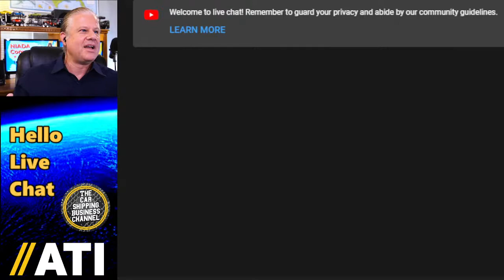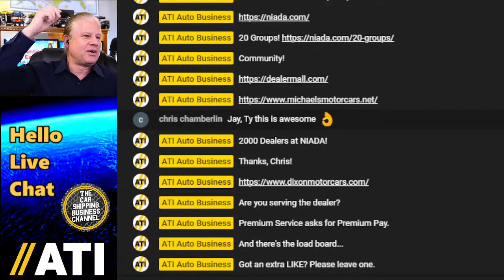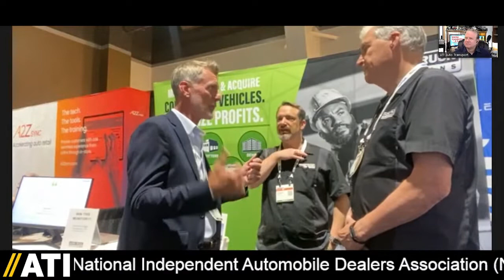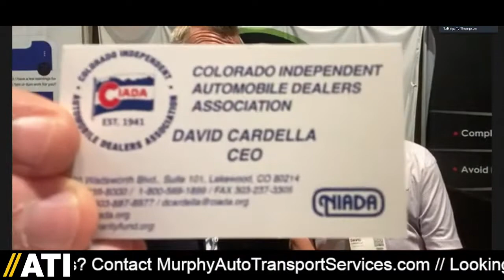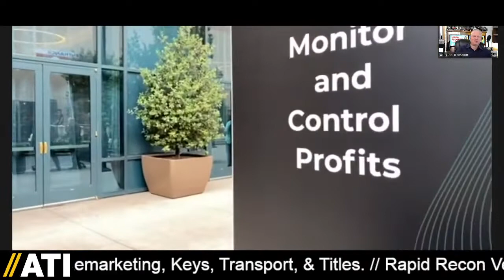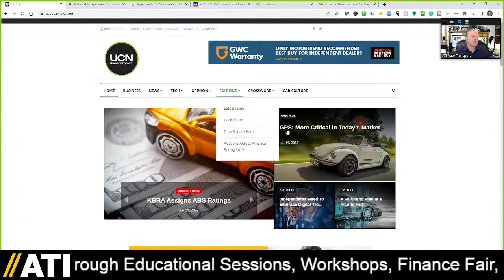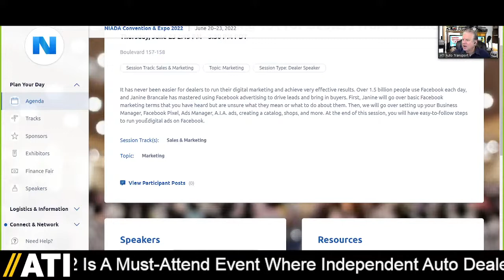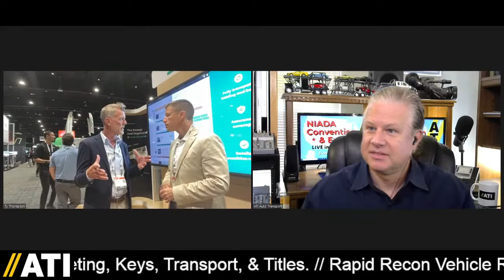NIADA Convention & Expo 2022: Car Dealer Interviews with Used Car News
0:00 ATI Live at NIADA Convention & Expo 2022: Car Dealer Interviews with Used Car News
3:05 Robert Voltmann, CEO, NIADA (previously U.S. Interstate Commerce Commission) on 20 Groups
10:15 Michael Graubart, President, Michael's Motorcars Inc.
13:00 Anthony Greenhalgh, Rapid Recon, Sr. Director of Marketing & Sales Operations
17:40 Greg Zak, President, Dixon Motors, BHPH dealer in Houston
30:50 Michael Bero, Sr. Product Marketer, CDK Global
43:12 Gerry Ogris and Russell Savage, Work Truck Solutions
59:05 Terry O'Laughlin, Compliance Director
1:06:25 Ed Curry, Senior Moderator, NIADA, with Jeff Bellant, Managing Editor, Used Car News
1:22:55 ATI LIVE PROGRAMMING BREAK
1:36:00 David Cardella, CEO, Colorado Independent Automobile Dealers Association (CIADA)
1:57:45 Mike Manigold and Jesse Greer, ACI Transport
2:11:10 "Live ATI Love" from Matt Jones, Director of Corporate Communications at True Car
2:12:35 ATI LIVE PROGRAMMING BREAK
2:29:30 Reviewing the NIADA Convention & Expo 2022 live event agenda, expo booth map, and sponsors.
2:41:50 Auto Trade Show Networking Tips: Research to elevator pitch
3:00:30 Simon Jones, Vice President, Sales at EBlock Online Car Auctions
3:27:40 That's a wrap on our ATI live coverage, Wednesday, June 22 at NIADA Convention & Expo 2022.

National Independent Automobile Dealers Association (NIADA) Convention & Expo 2022 Is A Must-Attend Event Where Independent Auto Dealers And Other Industry Leaders Connect Through Educational Sessions, Workshops, Finance Fair, Expo Hall, After Hours, And A National Quality Dealer Awards Dinner.

CONNECT WITH INDEPENDENT AUTO DEALERS AND USED CAR INDUSTRY LEADERS

ATI = AUTO TRANSPORT INFORMATION 2.0: AUTO DELIVERY INDUSTRY BUSINESS TRAINING

RAPID RECON VEHICLE RECONDITIONING SOFTWARE
Rapid Recon. Transparent Communication & Auto Remarketing Process Management For Car Dealers. Tell Your Story. People, Process, And Software.

LOCATION SERVICES NATIONWIDE COLLATERAL RECOVERY
Location Services Is Your Single Source For Nationwide Collateral Recovery. One Contact. One Contract. Location Services Comprehensive Technology Solutions.

PROVIDE INSTANT & ACCURATE AUTO TRANSPORT QUOTES

Ty and Cars On The Move connect Dealers, Auctions, and Carriers. Join the transport discussion, network your services, and get auto transport business strategy advice.

✅ READY FOR PRIME TIME? If you're a Car Dealer, Auto Auction, or Car Shipping Business ready for a live interview on Cars On The Move with Ty & Jay, please call Ty at . It's time to promote your company with content and community.

Whether you're a New Car Shipper, New Car Hauler, Auto Transport Broker, Car Hauling Dispatcher, or Car Transport Service Provider: Watch ATI Auto Transport.

Thanks for making ATI an awesome community!

ATI "The Car Shipping Business Channel"